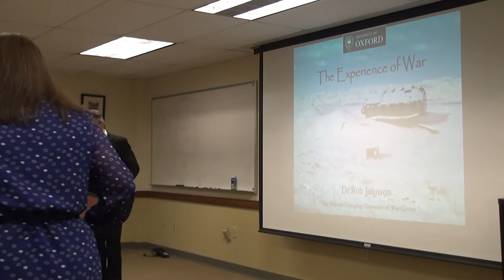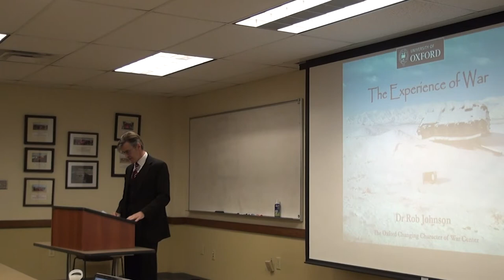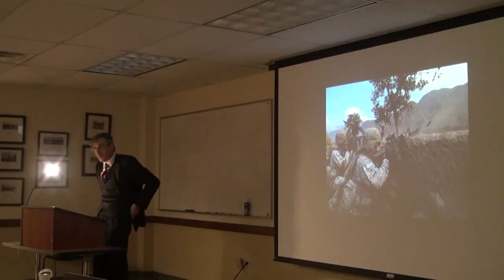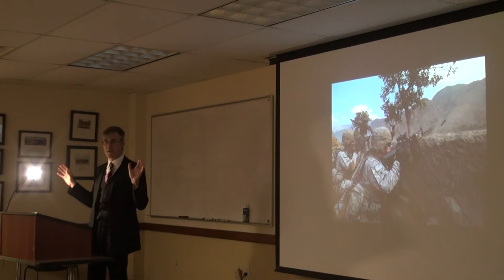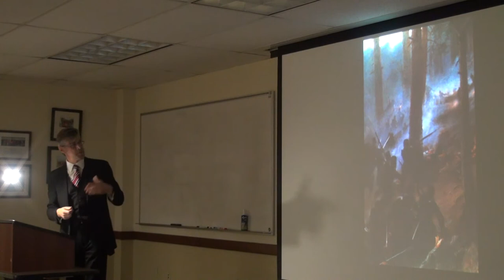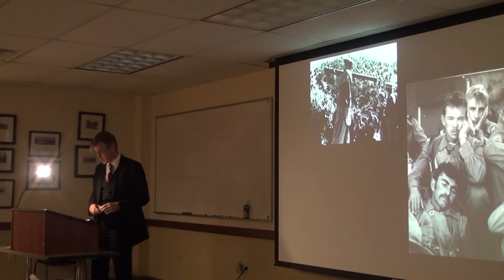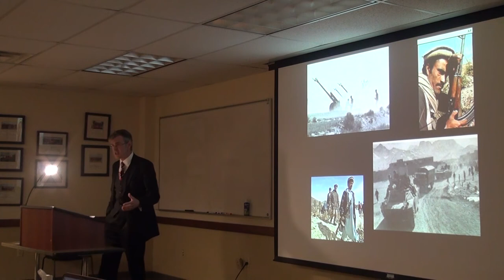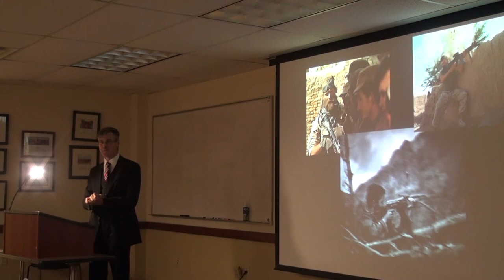"Go to Your Gawd Like a Soldier:" Understanding the Experience of Wars in Afghanistan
(Complete Title: "Go to Your Gawd Like a Soldier:" Understanding the Experience of Wars in Afghanistan from Malalai to the Mujahideen)

Presented by Dr. Robert Johnson, University of Oxford, as part of the “Voices of War: Comparative Perspectives” project run by Ohio State University History Professors Cabanes, Grimsley, Mansoor, and Siegel under the auspices of the NEH’s “Dialogues on the Experience of War” program.

This lecture examines the experience of war through four key themes: the appropriation of memory, the trauma of war, the ambiguity of victory, and the soldier experience. It offers insights into the political, cultural, economic, social, ideological, psychological, and geographical factors that characterized conflict in Afghanistan across the 19th, 20th and 21st centuries.

Dr. Johnson is the Director of the Changing Character of War (CCW) Research Centre at the University of Oxford His primary research interests are in the history of strategy and war, and their contemporary applications, and he is prominent within professional military education across NATO. He is the author of "True to Their Salt" (2017) on partnering, "The Great War and the Middle East" (2016), "The Afghan Way of War" (2011), and co-editor of "At the End of Military Intervention" (2015) and the forthcoming "Before Military Intervention" (Palgrave, 2018), as well as several other works on strategy and armed conflicts in the Middle East, Asia and Europe. His leadership of CCW emphasizes the value of blending ideas, theory, and practice in current strategic and security policy. He will publish "T.E. Lawrence of Arabia on War" in 2019.